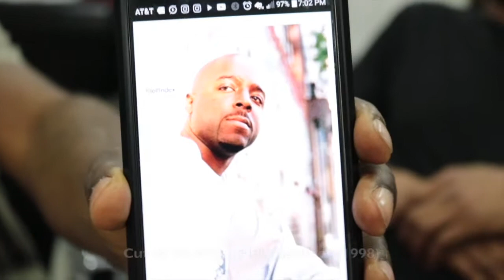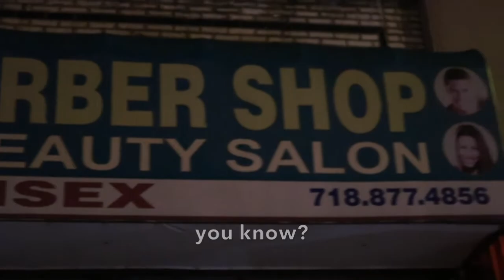Mr. Smitty's Barbershop tribute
A host of friends, family and clients of Mr. Smitty tell stories of the impact he had on their lives.